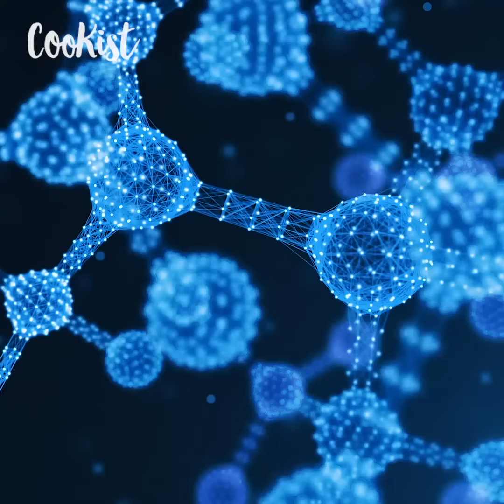How to cook broccoli without losing its anti-inflammatory and anti-cancer properties!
Do you cook broccoli like this too? You have always done it wrong!
Broccoli is a vegetable full of mineral salts and vitamins, but did you know that by cooking them in abundant water they lose all their nutrients?

Rich in calcium, iron, vitamin C and B, it's effective in cancer prevention, reducing cholesterol and diabetes prevention, but by letting it boil for a long time, we lose the most important substance the anti-tumor substance called glucosinolate
According to two researchers of the University of Warwick boiling food has the worst impact on it, causing the loss of beneficial substances. But if you are thinking of using the cooking water to salvage its properties: DON'T DO IT!

During the cooking process, pesticides are also transferred to the water, unless you buy some untreated vegetables
So how can you cook some excellent broccoli without giving up its anti-inflammatory and anti-cancer properties? SIMPLE!

Here are two alternative ways to cook them without losing the benefits:

STEAMING
Steam cooking is best way because it preserves the bright green color and all the properties of broccoli.
But be careful not to go overboard with the time: 5 minutes is enough.
In fact the loss of vitamins is also due to the prolonged heat from cooking.
It is therefore preferable to choose methods that have a short cooking time.

MICROWAVE COOKING
It's the easiest way to cook it!